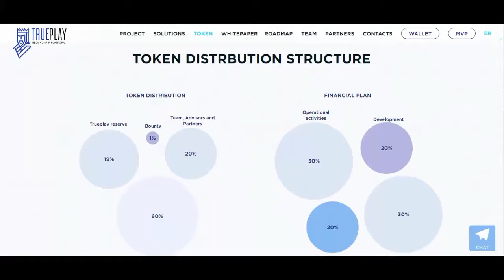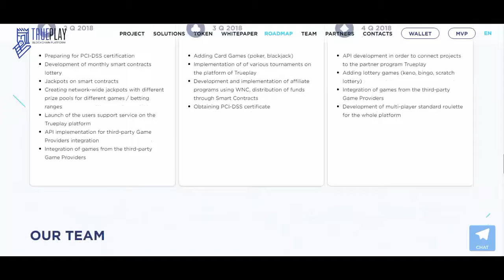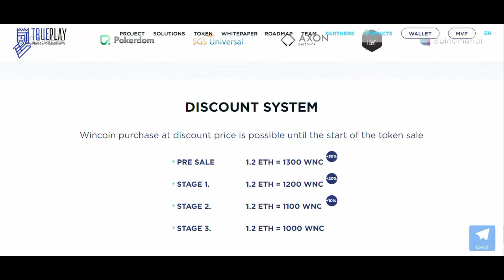TRUEPLAY : Platform for creating and supporting blockchain based gambling projects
WINCOIN are not intended to be construed, interpreted, classified or treated as: any kind of
currency other than cryptocurrency; debentures, stocks or shares issued by any person or entity;
rights, options or derivatives in respect of such debentures, stocks or shares; rights under a contract
for differences or under any other contract the purpose or pretended purpose of which is to secure
a profit or avoid a loss; units in a collective investment scheme; units in a business trust; derivatives
of units in a business trust; or any other security or class of securities.